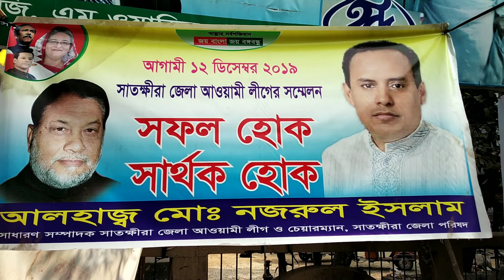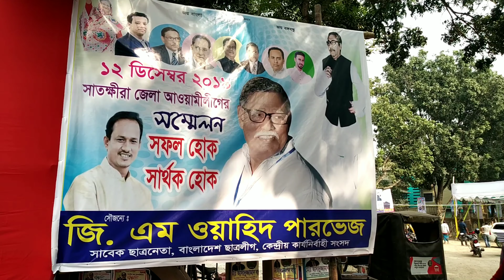জেলা আওয়ামী লীগের সম্মেলন ঘিরে চলছে শেষ মূহুর্তের প্রস্তুতি: কে হচ্ছেন সভাপতি-সাধারণ সম্পাদক?